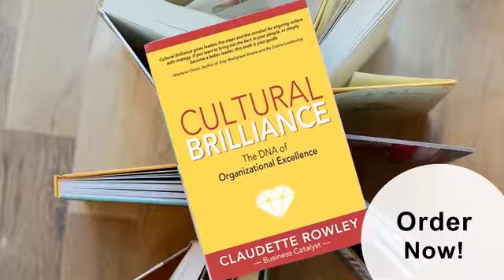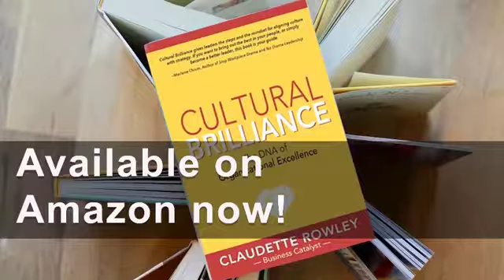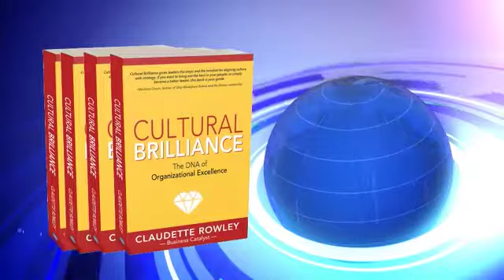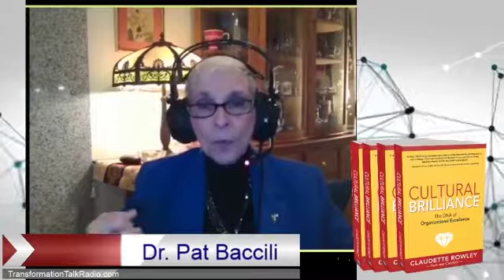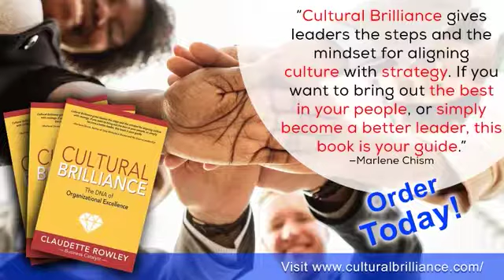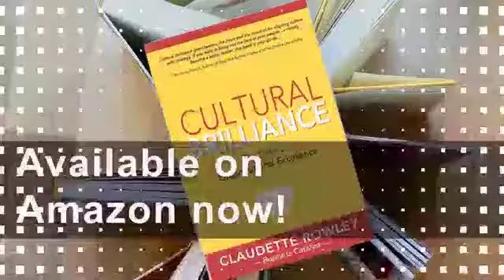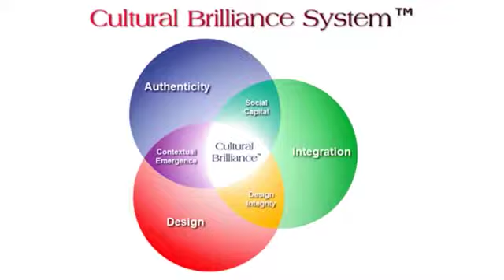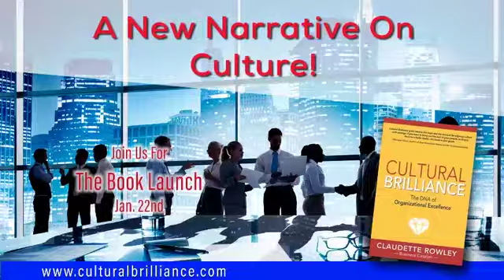The Cultural Brilliance- with Claudette Rowley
The Dr. Pat Show: Talk Radio to Thrive By!: The Cultural Brilliance-How to activate the greatness that's inherent in every organization with Claudette Rowley